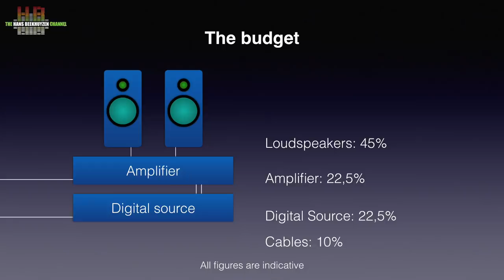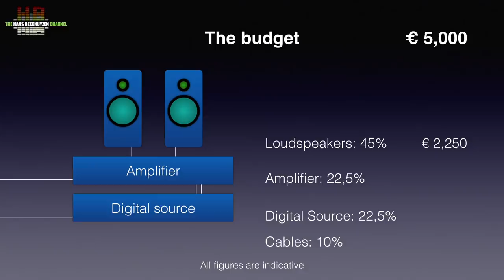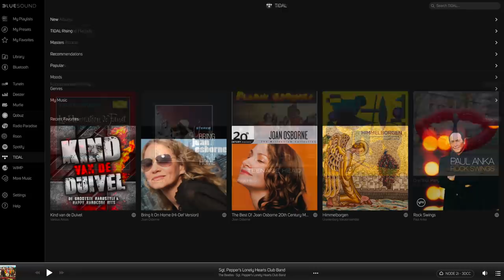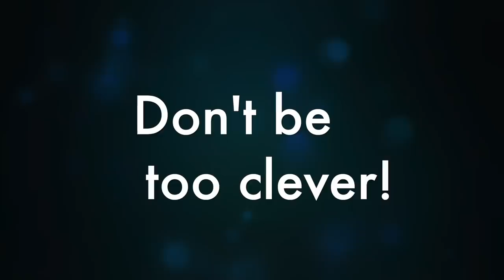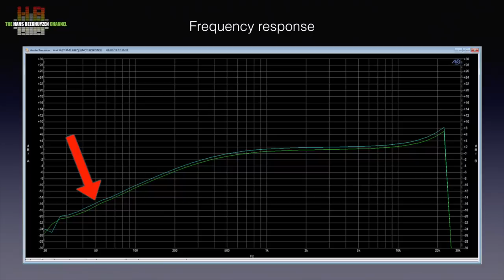How to select a stereo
There are some reviews in the pipeline but equipment was late and questions that arose needed some time to be answered. So time for things I wanted to say already for a long time on the subject of selecting new equipment. Buckle-up, for not everyone will appreciate what’s coming.